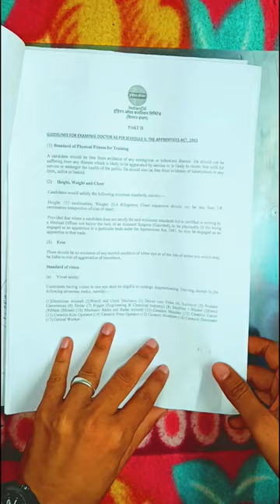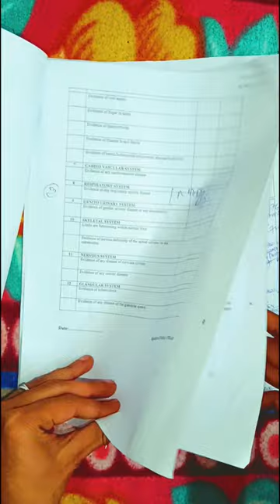IOCL Medical test